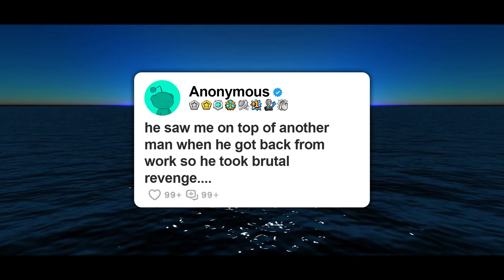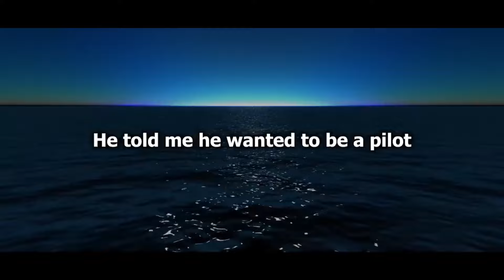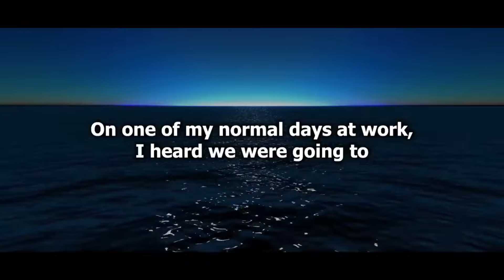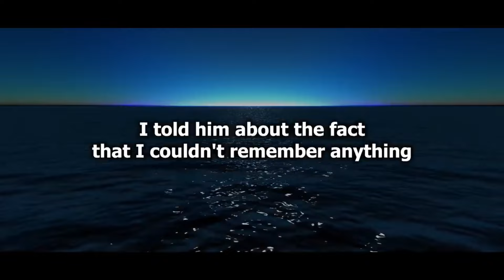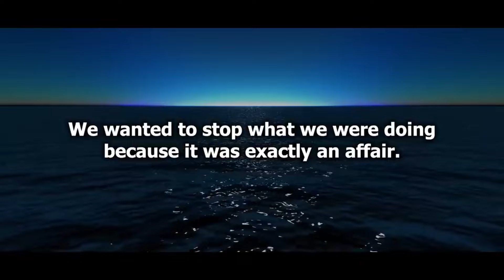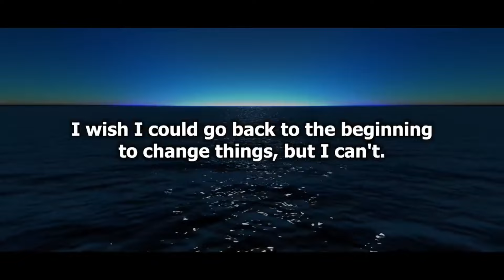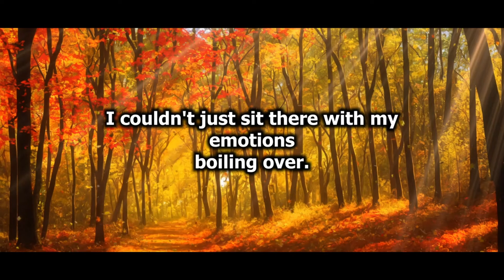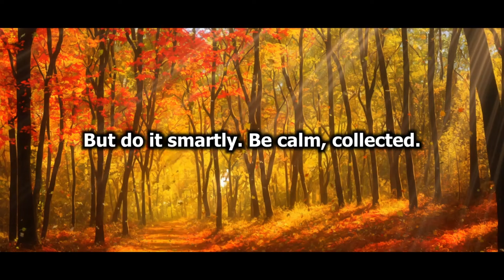he saw me on top of another man when he got back from work so he took brutal revenge